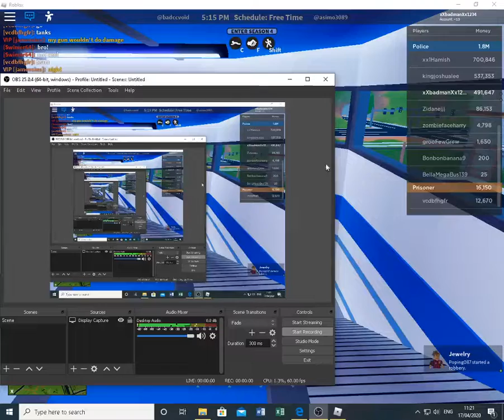I TRIED TO BE A TRYHARD COP (I FAILED!!) *RAGE*